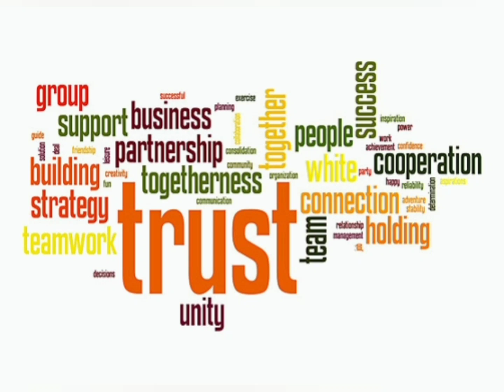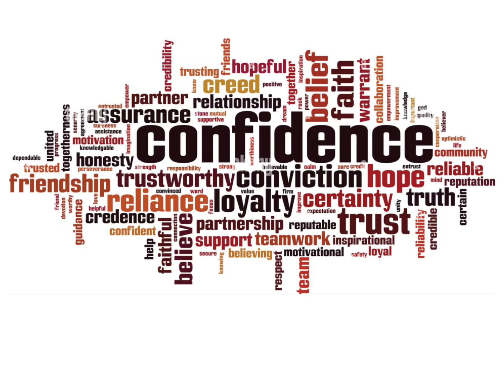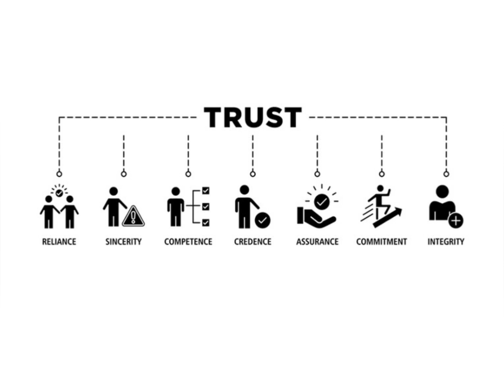Credence (Learning English Word)